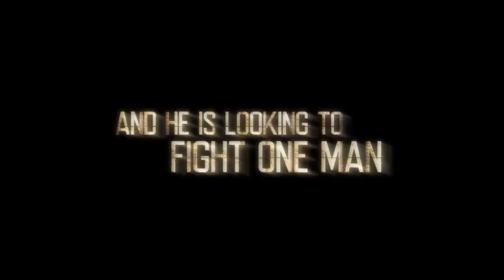Blunt Force Trauma International Trailer 2015 Mickey Rourke, Ryan Kwanten, Freida Pinto Movie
Blunt Force Trauma